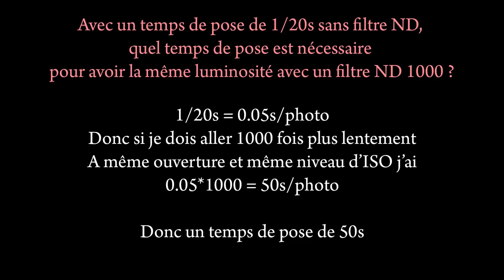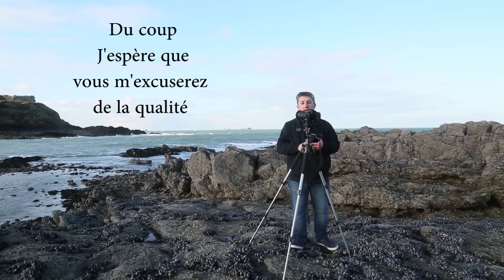Apprendre la photo - Les longues poses / expositions - S03E06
Dans ce tutoriel photo, je vous apprends les secrets de la photo pose longue. Les filtres ND, les filtre GND et les temps de pose avec les différents résultats selon les temps de pose.

Retrouver le tutoriel sur le blog avec plus d'explications, le détail du matéreil et des exemples de photo :